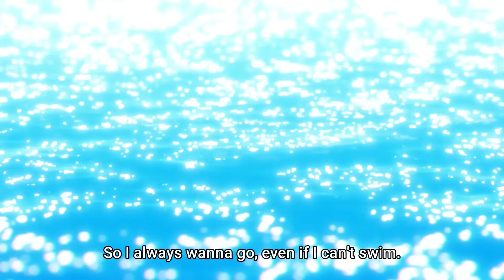Marin doesn't know to swim || My dressup darling || Episode 12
Anime - My dressup darling